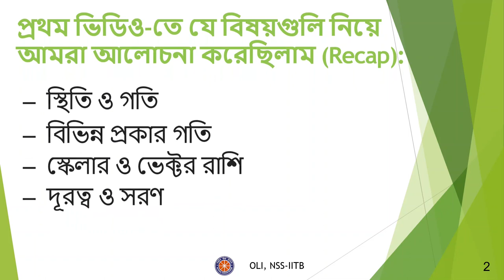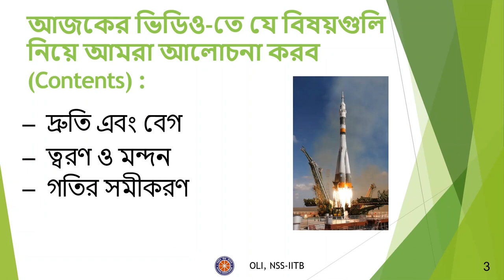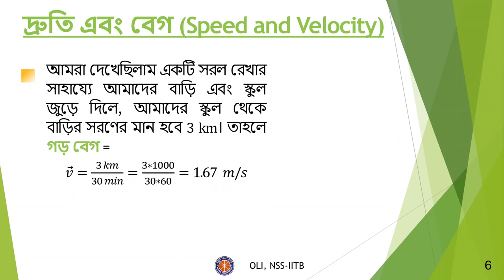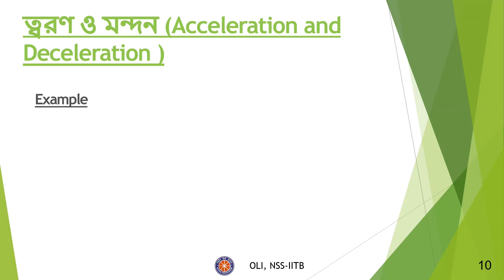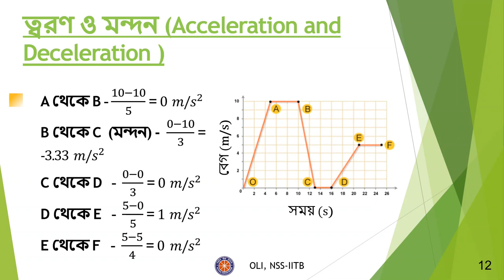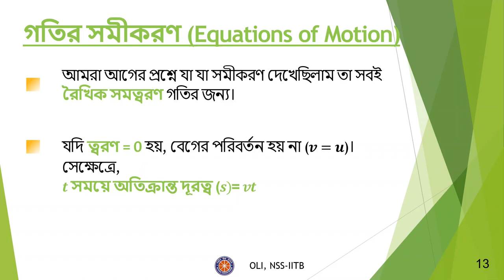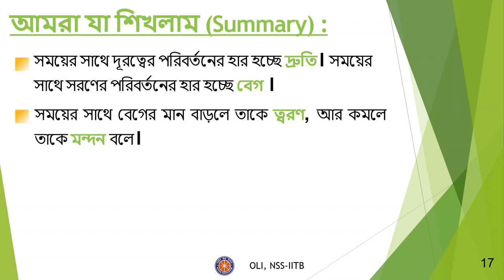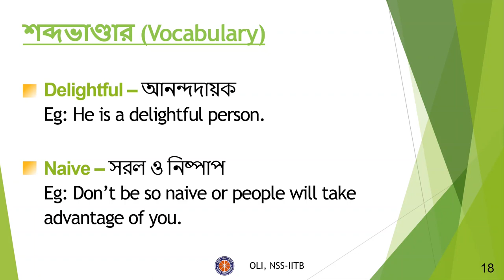Force and motion - 2|| বল ও গতি || Bengali || Class 10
Credits:
Taught by: Sautrik Chaudhari
Reviewed by: Yooktashree
Edited by: Indrayani

This video is the second of 7 parts of “force and motion” for class 9 in Bengali. It covers details about speed, velocity, and equations of motion.

Link to the first part of the video:
Not yet uploaded
Time stamps:
00:00 Introduction
00:22 Recap
01:30 Speed and velocity
4:22 acceleration
7;29 equations of motion